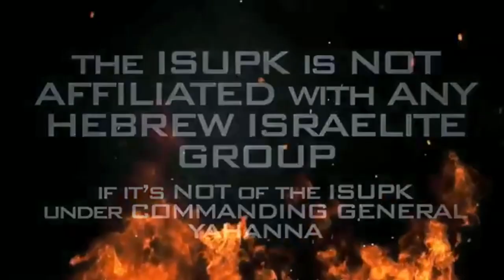Correction Is Knowledge!!!... Why HATE it??? - ISUPK Washington DC